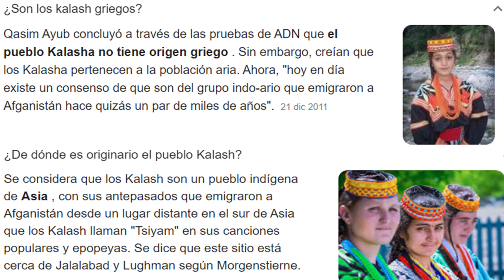Los kalashas no son descendientes de los griegos ni de los generales de Alejandro Magno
Este video es un fragmento del video de Arquitectura de Afganistan & Tayikistan, pero por el tema merecia su propio video en lo que esta listo el futuro video de Afganistan.